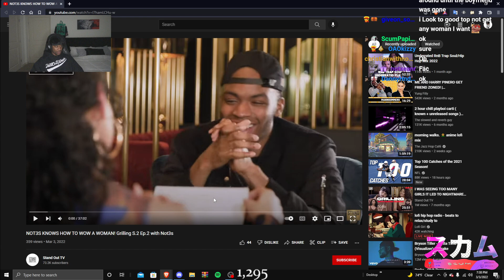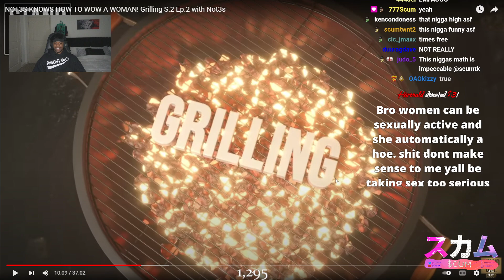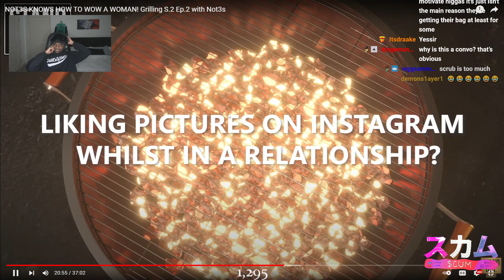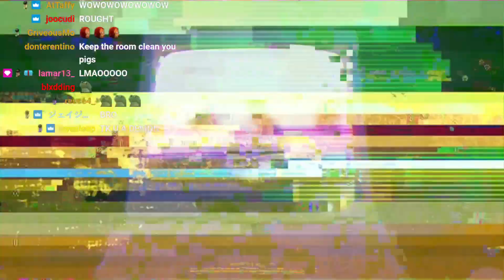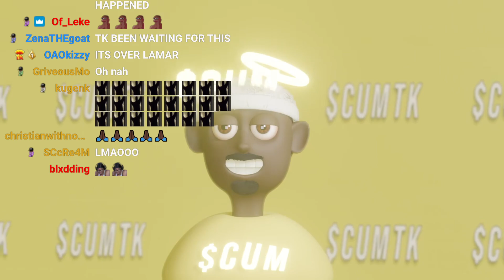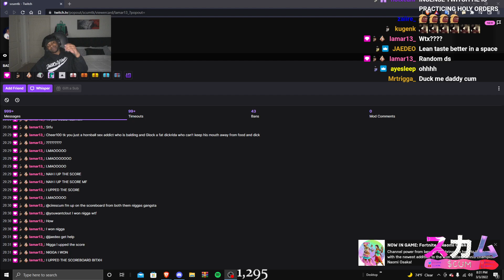Scumtk Reacts To Not3s KNOWS HOW TO WOW A LADY! | Grilling S.2 Ep.2 with Not3s